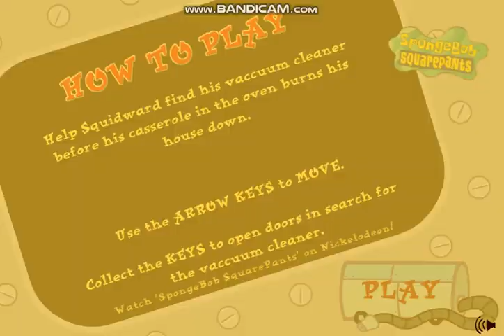Playing Cook It 'n' Book It in September 2023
My first-time playing Cook It 'n' Book It for another gameplay month of 2023. And yes, I have been trying out those challenges in some gameplay videos since 2021.

But still, this game was released 14 years ago in 2009 when SpongeBob celebrated its 10th anniversary.

Levels 5 onwards will have Mr. Krabs and the unnamed fish citizen of Bikini Bottom. So be careful when collecting the keys to the locked door.